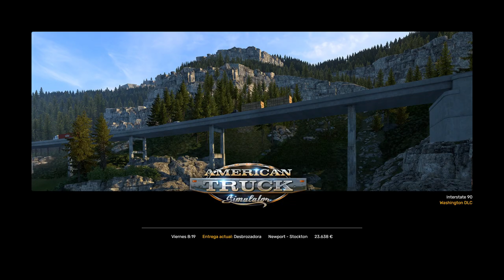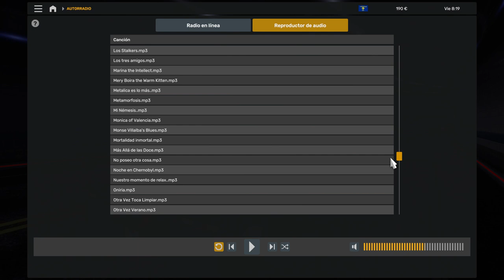🤠🇺🇸🦅🌇🚛 🎶 American Truck Simulator 2024 - Newport Oregón - Stockton California